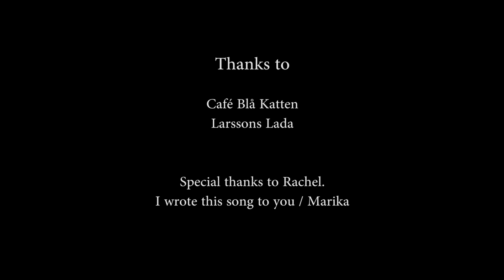Marika Nord - Hearts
Promotion video for Hearts by Marika Nord.

Produced by Vegna Film & Vegna Music.